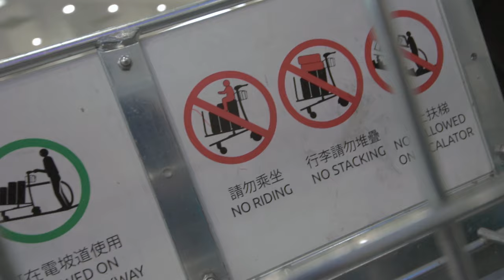紐西蘭航空 台灣直達 機場必買 台灣人玩紐西蘭 #1 出發 桃園機場 免稅商店 機場購物 旅遊時間 紐西蘭10天 Auckland Airport 出國自由行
台灣人玩紐西蘭 #1 出發

高速帶著10天的行李離開台北
台灣要去紐西蘭
直達的飛機目前只有桃園機場而已
那從台灣飛到紐西蘭北島要11個小時
所以要考慮一下晚上還是早上搭飛機比較好
我們選擇晚上飛睡飽飽, 早上直接玩
免簽證所以整個出入境都很快速
那我在機場找到超便宜的東西
我就直接買起來
每個機場賣的東西不一樣
auckland airport 賣很多電子產品超級讚的~

台灣人玩紐西蘭 第一集